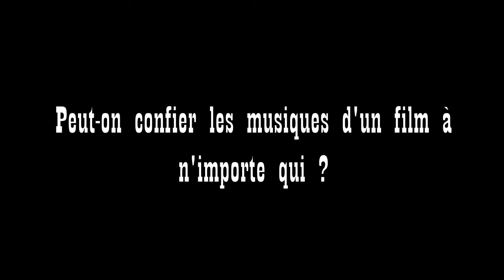Un cheval avec un flingue #43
Dans ma tête le résultat était plus drôle, mais bon... Je me rattraperai avec un meilleur épisode la prochaine fois.